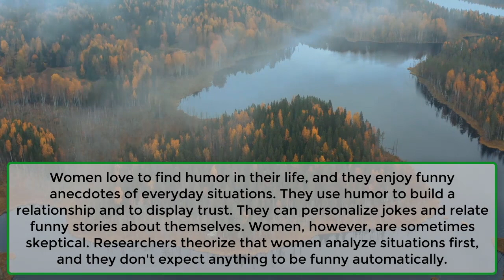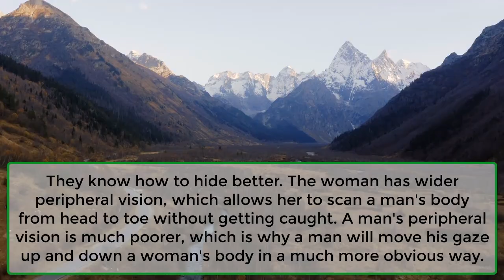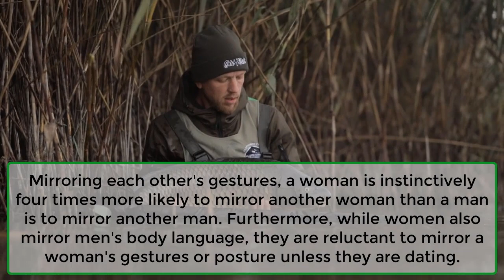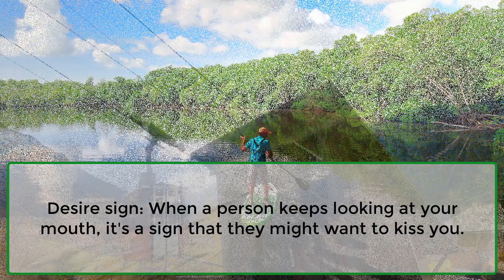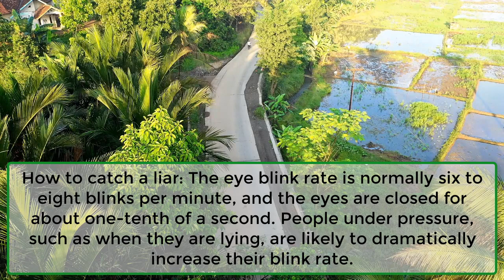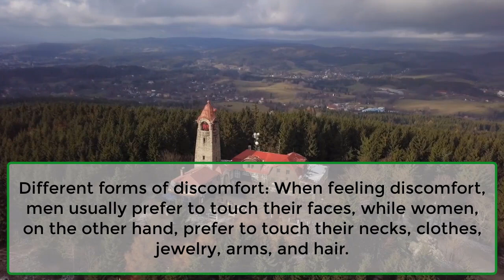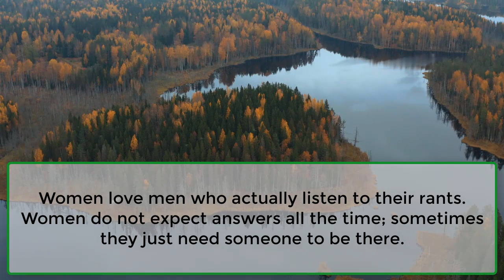Psychological facts about human behavior, Body language, men and women Psycchology | Awesome Facts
When a woman is in the mood for having s*x, she puts her hand on...
A woman is s*xually aroused by successful...
Normal, healthy, adult women often become s*xually aroused by...